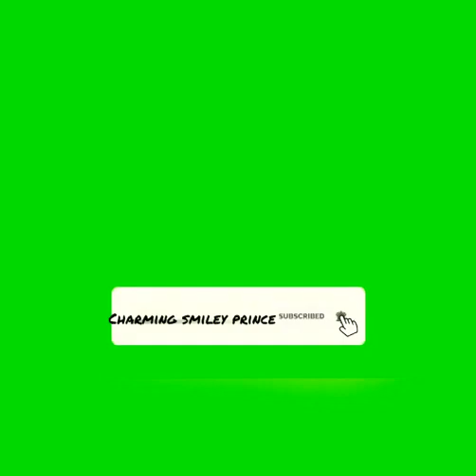Teddy movie scenes // 🕺🕺 Ariya & Teddy🐻🐻 most awaited movie......